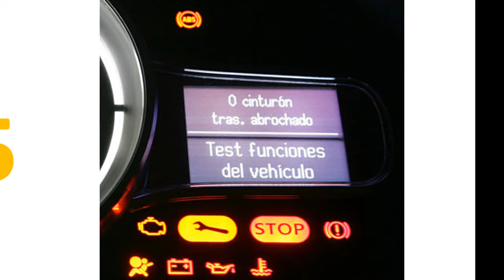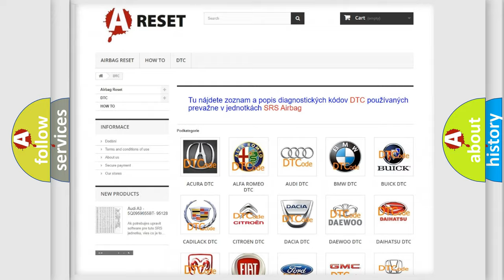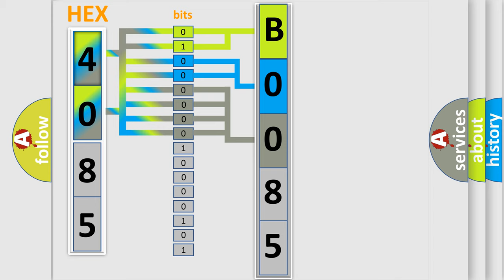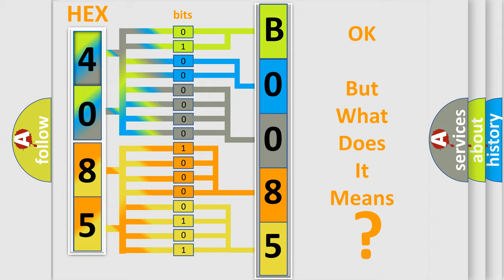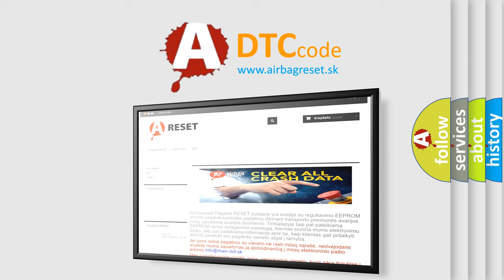DTC Saturn B0085-39 Short Explanation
Contents:
0:21 Basic DTC analysis according to OBD2 protocol standard.
1:48 Insight into programming
2:58 A diagnostically understandable description of the Diagnostic Trouble Code
3:05 Basic error definition

Make:
Saturn
Code:
B0085 39
Definition:
High Speed Communication Bus
Description:
Supply voltage to the modules are in the normal operating range.The vehicle power mode requires serial data communications.
Cause:
The module setting the DTC has attempted to establish communications on the GMLAN circuits more than 3 times.